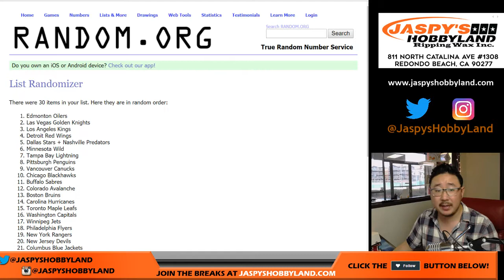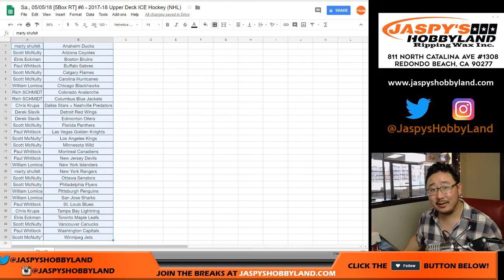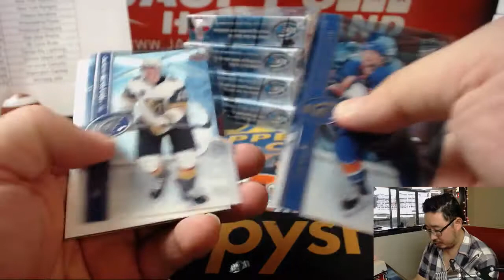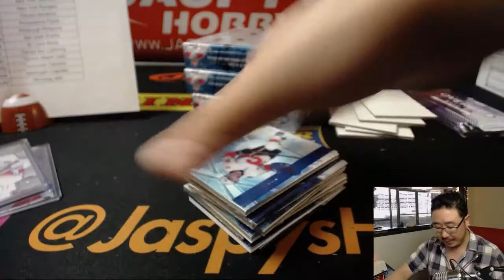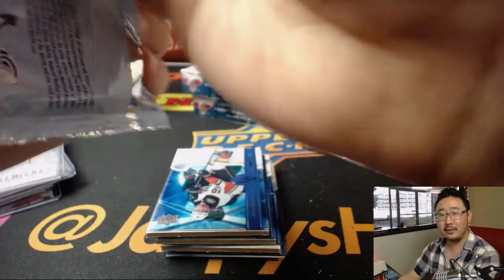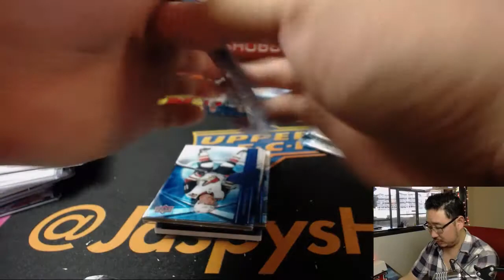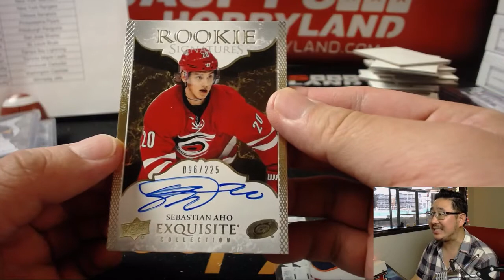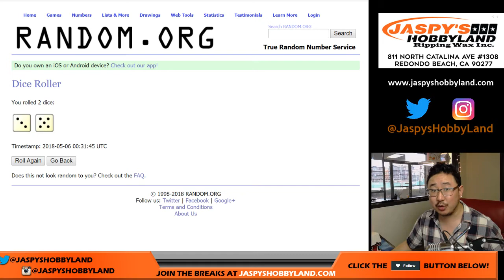Sa., 05/05/18 [5Box RT] #6 - 2017-18 Upper Deck ICE Hockey (NHL)